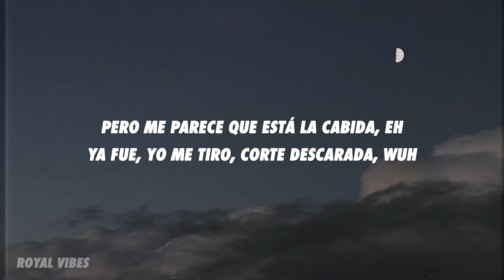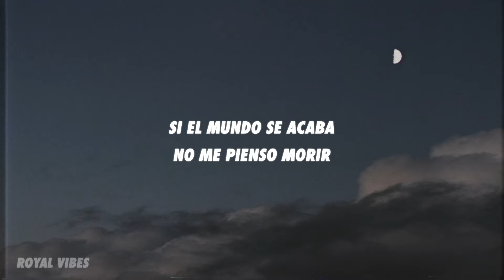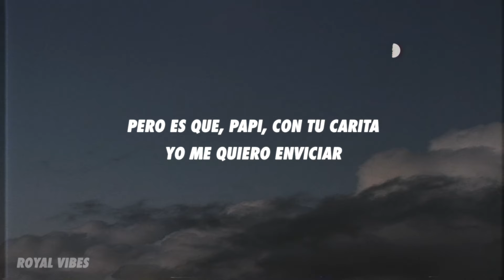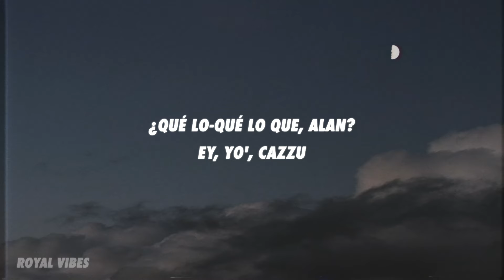Cazzu, DJ Alan Gomez - TURRA (Letra/Lyrics)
[Intro: Cazzu]
Tú me dice': "Turra, turra"
"Sos una descarada, turra", ja
(Que este guacho me tiene mal
Me está dando un par de vueltas
Pero me parece que está la cabida, eh
Ya fue, yo me tiro, corte descarada)
Wuh

[Coro: Cazzu]
Él me dice: "Turra, sos una descará'"
Pero es que, papi, con tu carita yo me quiero enviciar (Yo me quiero enviciar)
Él me dice: "Turra, sos una descará'" (Tú me dice' turra; sos una descará)
Pero es que, papi, por tu carita (Yeah, yeah) me arrodillo a rezar (Me arrodillo a rezar, ah)

[Verso 1: Cazzu]
Con tu colcha al piso me tiene' enganchá' (¿Qué?)
Primer aviso, no me importa na'
Y si tiene novia, la deja esta noche
Sin pedir permiso te vo'a secuestra' (Tra, tra)

[Refrán: Cazzu]
Tú me pone' maliciosa, me saca' lo de vampira (Tra, tra)
Y vos te das la vuelta y tu amiguito se me tira (Tra, tra)
Bájame la adrenalina, que volví de gira (Tra, tra)
Papi, no me calmo nada, te tengo en la mira (c)

[Verso 2: Cazzu]
Y si buscaba' fuego, tengo pa' repartir
Que soy la mejor no lo vamo' a discutir
Cuando le canto se me quiere desvestir
Despué' de partirte, pa', te invito a dormir
Si el mundo se acaba, no me pienso morir
Sé treparme encima sin hacerte venir
Se acaba el tiempo y nada me lo va a impedir
Todo' tu' deseo', papi, puedo cumplir

[Coro: Cazzu]
Pero es que, papi, con tu carita yo me quiero enviciar
Pero es que, papi, por tu carita me arrodillo a rezar

[Verso 3: Cazzu]
Y aunque esas nena' te muevan la cola (Yo')
Se nota que estás mirando a una sola (Sola, sola, sola)
Sin miedo te chambeo la pistola
La jefa, la baby, la que controla (Sku)
Que se asusta si me ve calladita
Ando en modo cazadora
Te tengo débil como kriptonita
No sé por qué te demora'
Llegó la que te enamora

[Refrán: Cazzu]
Que me pongo maliciosa, me saca' lo de vampira
Y vos te das la vuelta y tu amiguito se me tira
Bájame la adrenalina, que volví de gira
Papi, no me calmo nada, te tengo en la mira (Jum)
Ey, yo', Cazzu

[Outro: Cazzu]
¿Qué lo-Qué lo que, Alan? (¿Qué lo que, Alan?)
Ey, yo', Cazzu (Ey, yo', Cazzu)
Wesaisons
Montana (Desde el oeste pa'l mundo, perro)
Y tú me dice': "Turra, turra"
"Turra, turra; sos una descarada, turra"